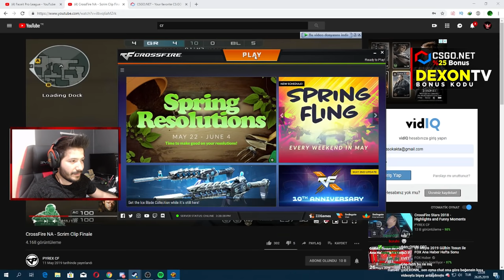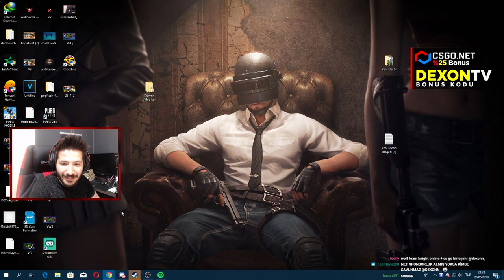DEXON CS BENZERİ OYUN ZOMBİE MODU OYNUYOR